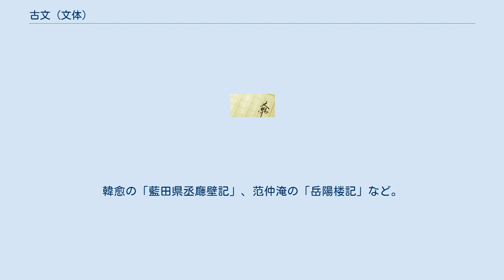古文 (文体)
古文（こぶん）とは、中国古代の文体名。
散文の一種。
 唐代、韓愈は魏・晋以来の駢儷文を廃して先秦・漢代の文章をモデルとする新しい文体を使用することを提唱し、その文体を古文と名付けた。
唐宋時代の古文を推進する動きを古文運動（こぶんうんどう）という。
なお中国古代における散文とは文学的散文だけでなく文章全般について言われた言葉である。
 魏・晋以来、文の主流として使われてきた駢儷文は、対句や典故を多用し、事実や論理よりも修辞の技巧や言葉の華麗さなどを追求したため、言語的遊技にすぎない空疎な文章が作られることが多かった。
このことを古くは北周の蘇綽、唐では陳子昂を始めとして蕭穎之・独孤及・梁粛などが批判をしている。
中唐になり、安史の乱で当時の貴族制を基本とした社会制度が大きく崩壊し、科挙出身の官僚勢力が力をつけるようになってくると、貴族主義的な駢儷文に代わり、自分たちの思想や主張を表現できる新しい文体が模索されるようになった。
韓愈はこのような状況のなかで新しい文体の根拠を古代の文献に求め、「古文」と名付けた。
この運動は、孔子や孟子の道統を尊ぶ、儒教復興の動きと連動しており、古文を使って表されるものは道であった。
韓愈の古文運動は幾人かの賛同者を得、そのうち優れた作品を残したものに柳宗元がいる。
 古文運動は唐の滅亡とともに一旦、下火となった。
宋が興っても初期は制度的にも文化的にも唐制を規範として従ったため、依然として駢儷文が主流であった。
宋が興って100年がたち、治世が安定した仁宗期になると、再び古文復興運動が盛り上がりを見せるようになる。
その代表人物が欧陽脩であった。
彼が科挙の試験官となったとき、古文で答案を書いた蘇軾・蘇轍・曾鞏といった人々を合格させたことにより、以後、古文が散文の主流となることが決定的となった。
 唐宋の古文運動の担い手で優れた作品を残した八人を唐宋八大家と呼ぶ。
 ここで言う運動とは、理論的根拠が存在すること。
そして、その理論に基づく作品が存在すること。
さらに、複数の賛同者がいたということである。
 清の『古文辞類纂』では文章を以下の13類に分けている。
なお8.碑誌類、10.箴銘類、11.頌賛類、12.辞賦類、13.哀祭類では一部韻文が含まれている。
 論辨類 - 論説文一般。
先秦諸子百家の書はこれに分類される。
「～論」「～辨」「～説」「原～」など。
 序跋類 - 自著や他者の著書に対してその著作意図などを述べたもの。
論説文の一種。
「序（敍）」は古くは書の最後につけられたが、『文選』頃になると冒頭につけられた。
宋代以後には書の最後につけられるものは「跋」と呼ばれるようになった。
 奏議類 - 臣下が皇帝に奉る上奏文。
論説文の一種。
「章」「奏」「表」「疏」「議」「上書」「封事」など。
 書説類 - 「書」は書信による議論を、「説」は口頭による議論を表す。
「書」には「論～書」「与～書」「答～書」といった題が付けられる。
「説」は戦国時代の説客が諸国の君主に遊説したものを分類する。
『春秋左氏伝』『国語』『戦国策』、前漢の劉向『説苑』など。
 贈序類 - 唐代、送別会ではなむけに人々が詩を作りあったが、それを1巻にまとめて序をつけた。
以後、序文だけを作って人に送る習慣が生まれた。
これを「贈序」という。
「送～序」といった題が付けられる。
韓愈が作った作品が最も多く有名である。
「王秀才を送る序」など。
 詔令類 - 皇帝が臣下に下す文。
古く『書経』収録の文は多くこれに入る。
「詔」のほか、「制」「誥」「諭」「勅」「冊」「教」「令」「檄」「爾書」などがある。
 伝状類 - 個人の伝記。
「～伝」「～行状」と題する。
「伝」は『史記』に「列伝」として個人の伝記が載せられたことに由来し、以後、正史にはその時代に歴史的な役割を果たした人物の伝記が載せられることになった。
「行状」は一般的に「伝」よりも詳細に書かれており、「伝」が他人が書くのに対して、子孫や弟子達が作った。
もともとは故人の諡の選定資料であったり、正史の伝の参考資料に供されたものであった。
 碑誌類 - 記念として石に刻まれた文のこと。
歴史的事件を記念した碑あるいは碑銘、死者の業績をたたえた墓誌あるいは墓誌銘に分かれる。
銘とは碑誌全文のことを指す場合もあるが、特に最後につけられた韻文のことを指す。
 雑記類 - 「記」とはある事件の顛末などを記したもの。
雑記類ではそのうち伝状類、碑誌類を除いたものを分...